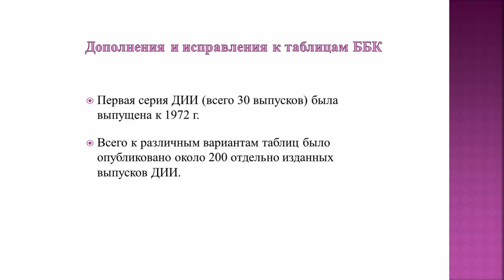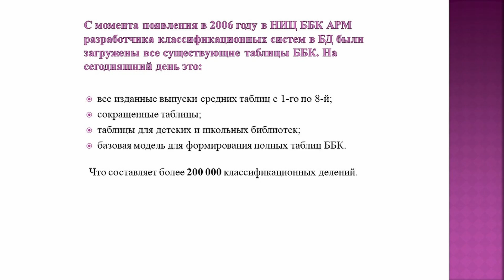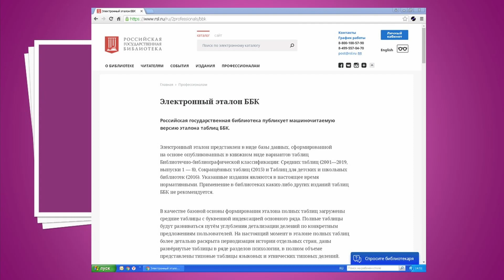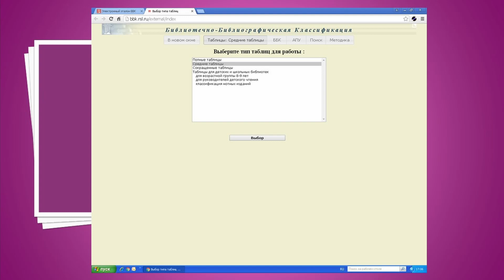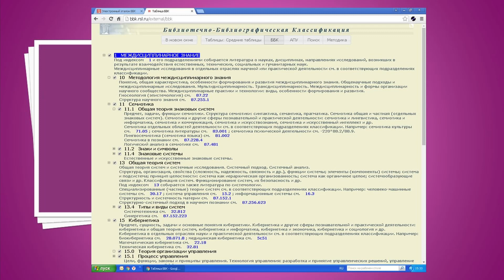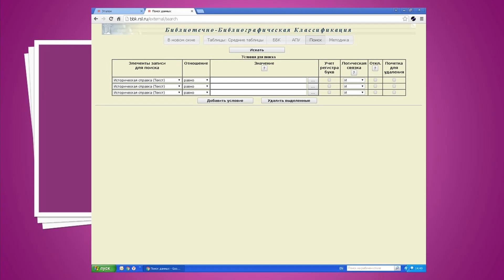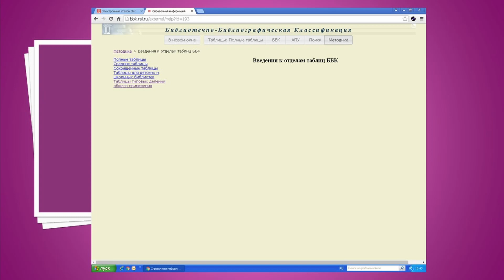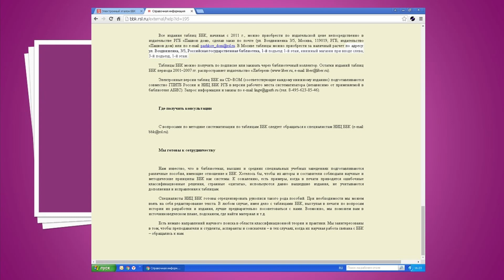Функциональные возможности автоматизированного рабочего места разработчика систем(АРМ РКС). Лекция 1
Обсуждаемые вопросы:

обеспечение оперативного информирования пользователей об актуальном состоянии таблиц — основная цель открытия электронных таблиц ББК на сайте Российской государственной библиотеки;
основные этапы формирования электронного эталона таблиц;
особенности представления таблиц ББК и технологии их использования.